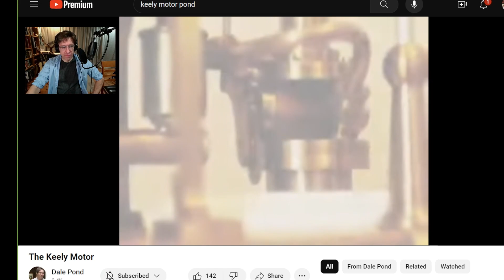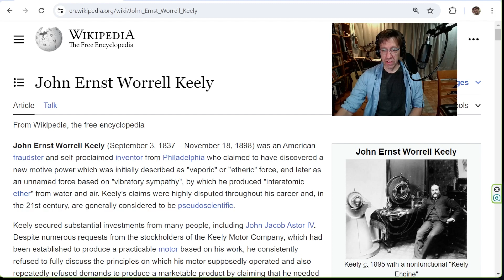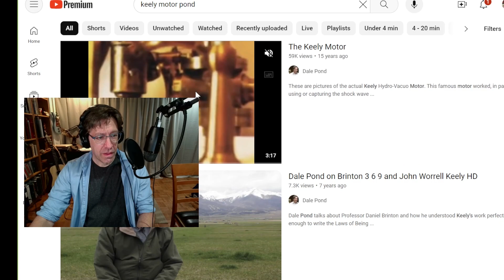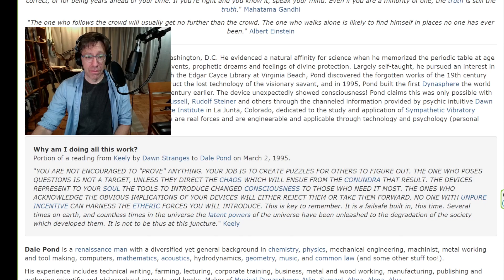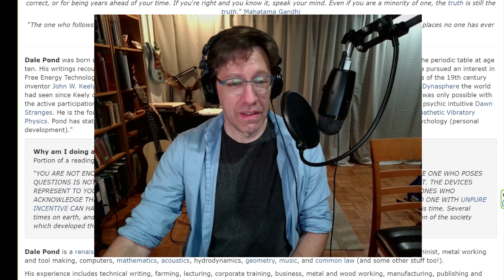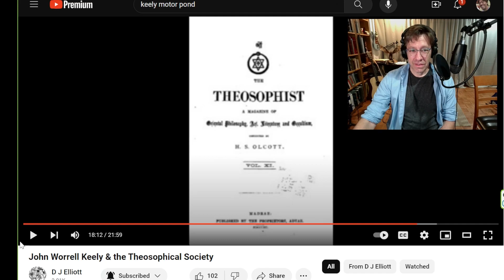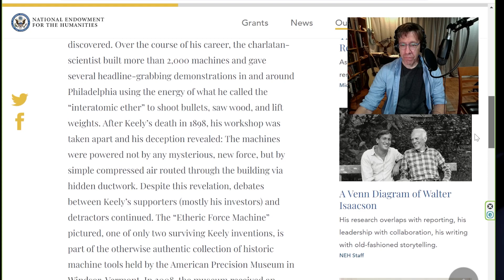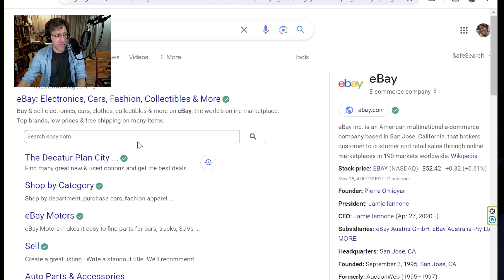Vril, part 5: Keely's Vril-Powered Machines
In the first volume of "The Secret Doctrine," Helena Blavatsky discusses Vril in connection with John Worrell Keely, an American "inventor" who claimed to have produced machines that ran on a previously-undiscovered etheric force. An investigation of Keely's workshop after his death revealed that the machines probably actually ran on compressed air from a large sphere that was hidden in the floor.